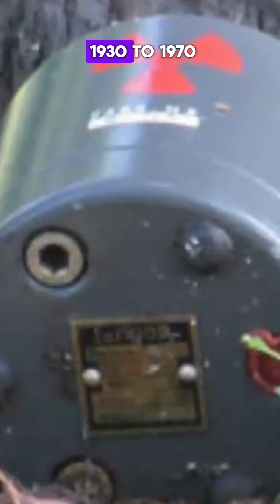Moscow Pripyat: Moscow's most radioactive residential neighborhoods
Few people know that Moscow, now officially home to more than 12 million residents, has a huge amount of radioactive waste left over from the early years of the mindless Soviet nuclear arms race, when the capital was actively working to create nuclear charges and the USSR's nuclear missile shield.